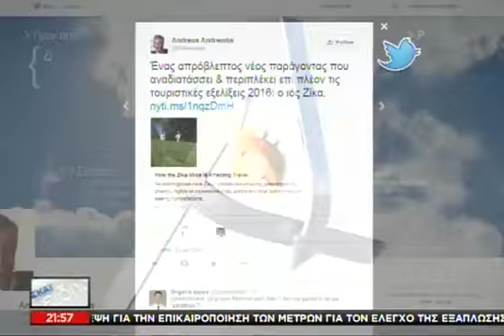ECO News - 01/02/2016